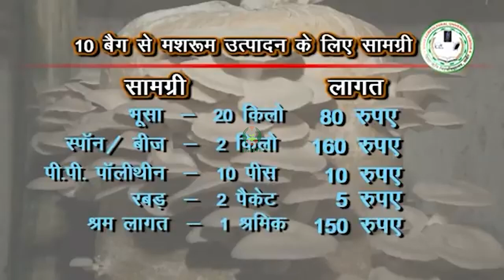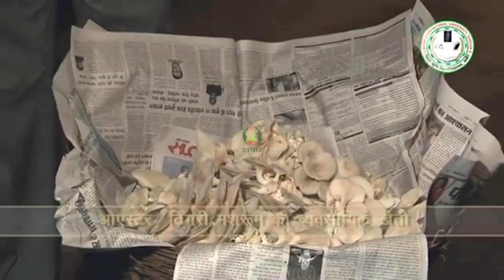ओएस्टर मशरूम की व्यवसायिक खेती